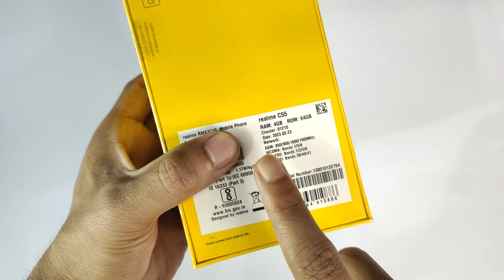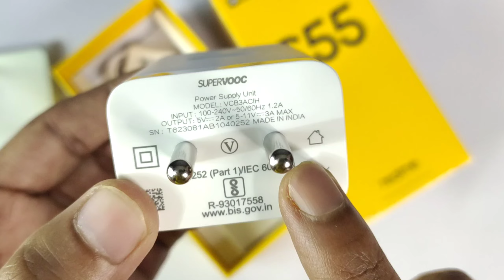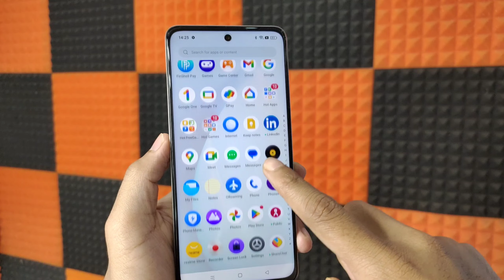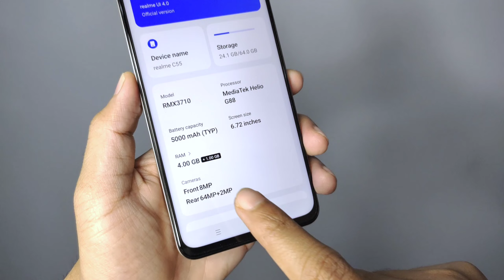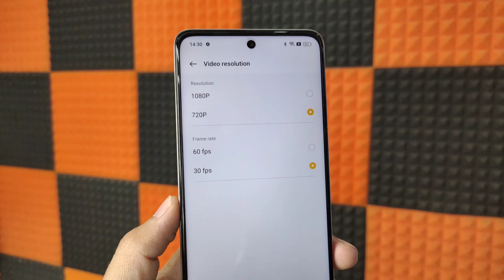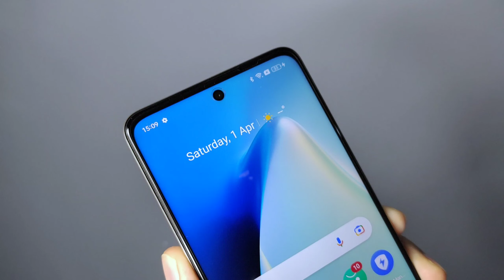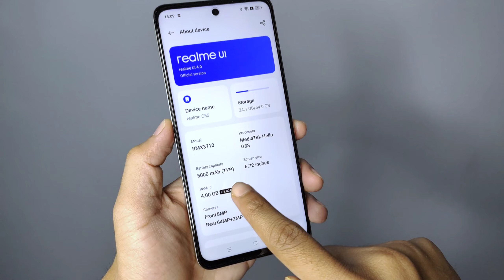Realme C55 Unboxing & Review Realme Ka Sasta iPhone Mini Capsule Realme c55 sunshower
Hey guy's in this video I saw you Unboxing & overview of Realme c55, this is a latest budget smartphone under 10000 by Realme.

Realme c55 sunshower colour Unboxing

Realme c55 dynamic island

Realme c55 mini capsule

Realme c55 new smartphone